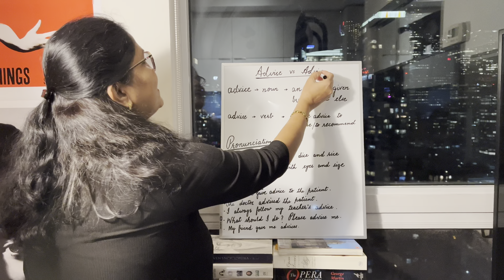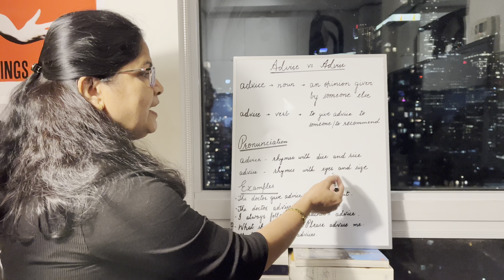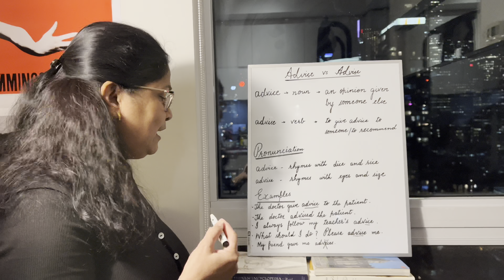Advice vs Advise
This video will help you to understand the difference between advice and advise. How one is noun whereas the other is verb. 99% people go wrong.